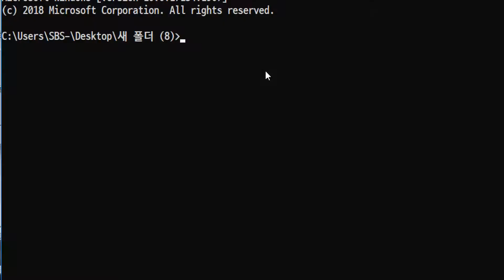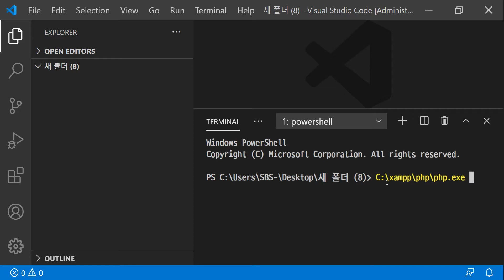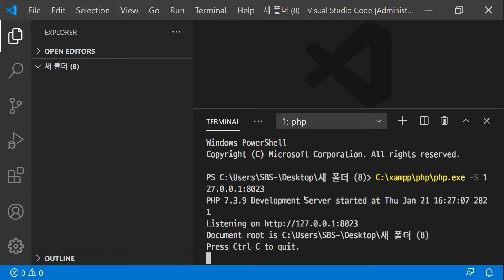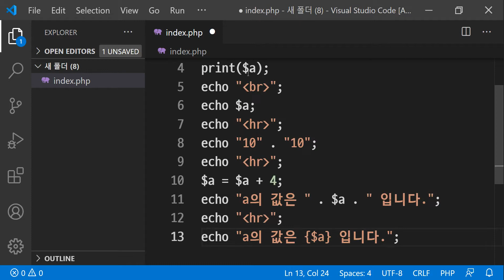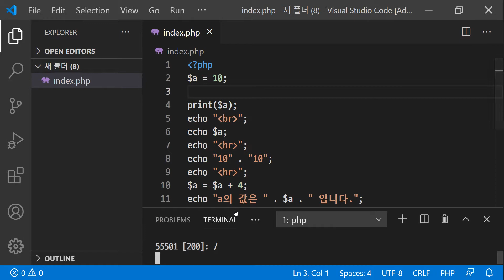2021 01 21, PHP 2021, 1강, PHP 실행방법